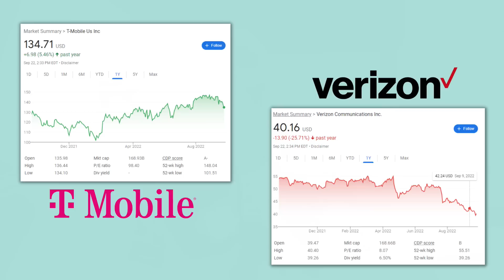HELIUM 5G & T-MOBILE: Nova Labs takes a BIG step, but who are the WINNERS & LOSERS of this deal?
The 9/20 announcement from Helium House NYC was a BIG one- Nova Labs is coming together with T-Mobile to offer a new 5G MVNO service called Helium Mobile. In our latest video we break down what the agreement means, how it impacts Helium 5G (FreedomFi) hotspot owners, and who the big winners and losers of the deal really are.

Helium is billing Helium Mobile as the world's first 5G crypto carrier, and this news is bound to send ripples across both the crypto and 5G industries...

See all of our Helium mining antennas, cables, and accessories

We have a knowledgeable US-based team ready to help "Maximize Your Mining", available through phone, chat, and email. We also have access to great deals on FreedomFi 5G CBRS products through our partners at CalChip:

About Us: We have manufactured and distributed WiFi antennas and other networking equipment since 2000, and have put our experience to work building you the best equipment for Helium mining. We are also an authorized RAK Wireless distributor and the largest authorized ALFA Network distributor and brand partner, and a leading retailer and developer of WiFi & 4G products based in Gainesville, Florida.

Have more questions? Let us help! We are open M-F 9-5 EST.